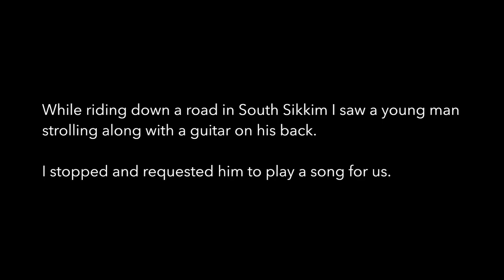A Special Road-Side Music Performance | TFT's Live Stories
Vocals + Guitar - Joel Chhetri

I was riding down a road near Ravangla, in South Sikkim, when I crossed two young chaps, one of whom had a guitar on his back. I stopped and requested him to play a song. He was happy to do so.

Listening to Joel Chhetri live in the magical setting of a forest route in Sikkim was such a unique experience that I wanted to share it with all of you in the most raw and uncut form possible. Hence, this video.